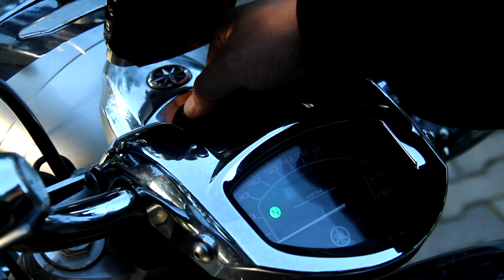Zapowiedź - Wschodni Horyzont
Monsters FG zapraszają na Piknik Motocyklowy w Roskoszy!
 25-27 lipca 2014